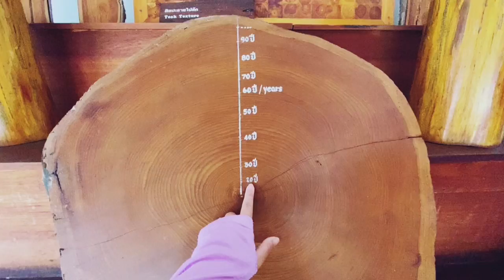非基督徒的四十天禁食禱告 ｜ 四十天把吃飯的時間用來看聖經，和耶穌禱告｜請讓我學習你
大家好！我是热爱蕨类植物的美懿。